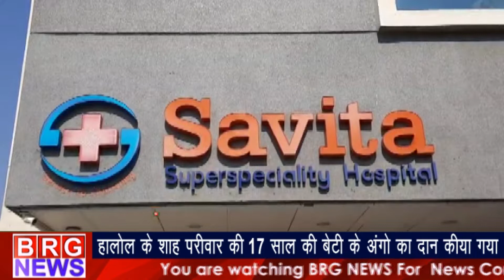Halol के Shah Family की 17 साल की Daughter अंगो का दान किया गया | Halol girl body organ donation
Halol के Shah Family की 17 साल की Daughter अंगो का दान किया गया | Halol girl body organ